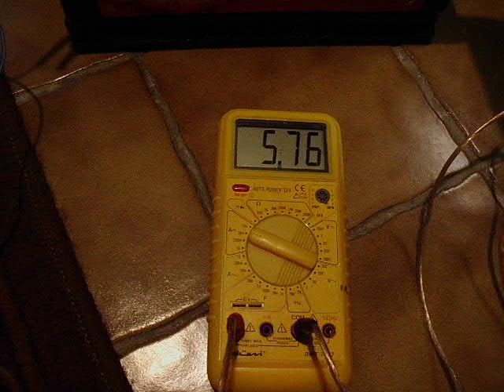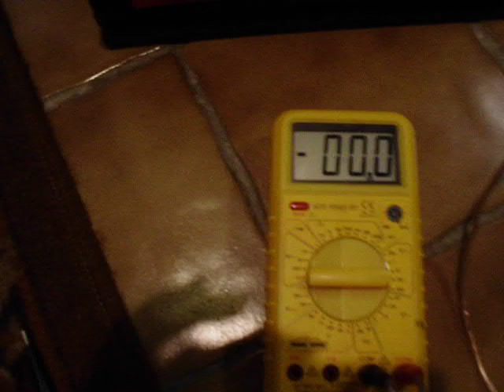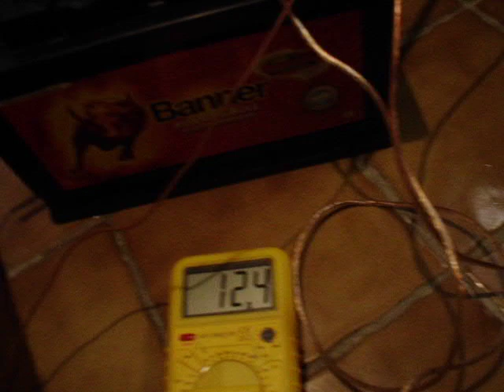Banner AGM Wartungsfreie Batterie Wiederbelebung Teil 2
Banner AGM Wartungsfreie Batterie mit Destilliertem Wasser befüllt.